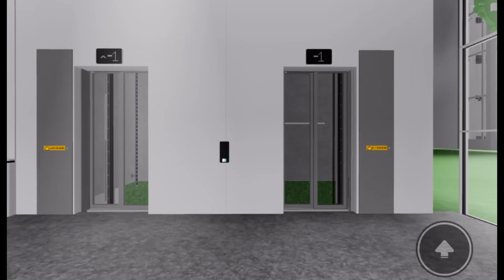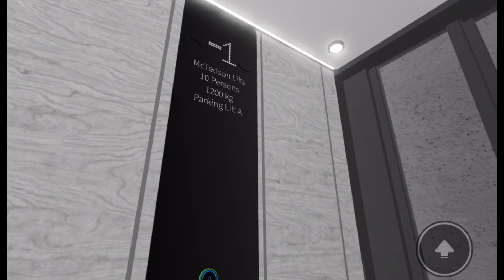McTedson lift at Co hive building- roblox